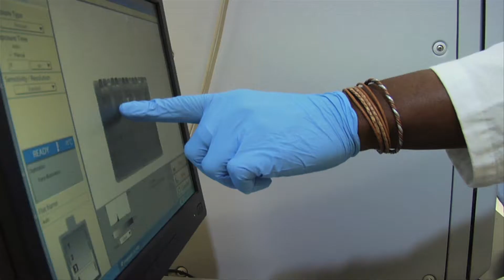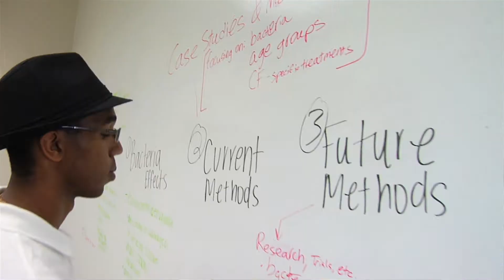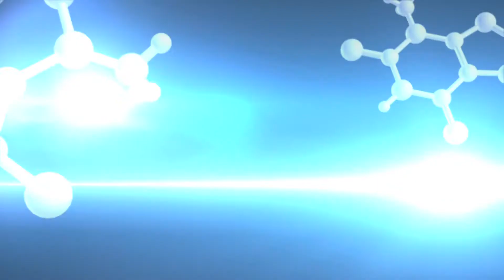The Wallace H. Coulter Department of Biomedical Engineering at Georgia Tech and Emory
A true success story in risk-taking and innovation - a visionary partnership between a leading public engineering school and a highly respected private medical school.